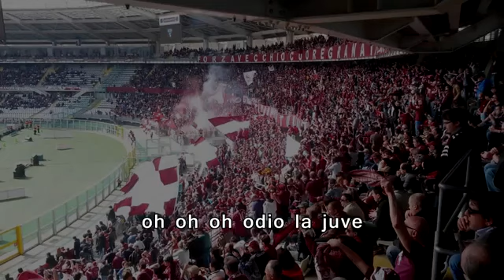coro Torino l Oh oh oh odio la juve